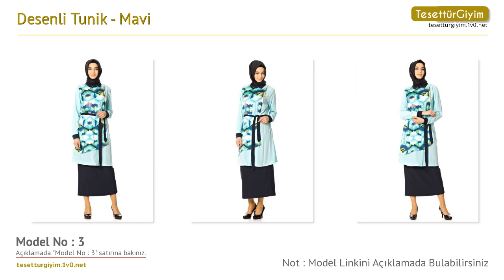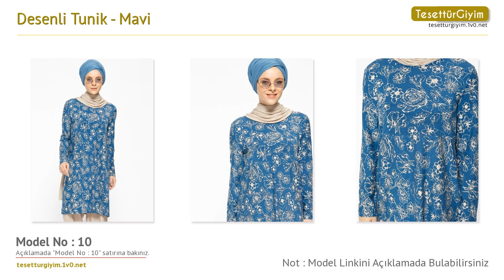Mavi Desenli Tunik - Tunik Modelleri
Bu senenin tunik modellerini sizler için derledik. Videodaki tunik modelleri hakkında daha detaylı bilgi almak için aşağıdaki bağlantıları kullanabilirsiniz.

Model 1 :
Desenli Tunik - Mavi - Appleline

Model 2 :
Desenli Tunik - Mavi - Sahra Ferace

Model 3 :
Desenli Tunik - Mavi - Armine

Model 4 :
Desenli Tunik - Mavi - Casual By Dide

Model 5 :
Desenli Tunik - Mavi - Dadali

Model 6 :
Desenli Tunik - Mavi - MisCats

Model 9 :
Desenli Tunik - Mavi - Koton

Model 10 :
Desenli Tunik - Mavi - Sexen

Model 11 :
Desenli Tunik - Mavi - Ginezza

Model 12 :
Desenli Tunik - Mavi - PIAMORE

Model 14 :
Desenli Tunik - Mavi - NZL

Model 15 :
Desenli Tunik - Mavi - PLİSTRE

Model 16 :
Desenli Tunik - Mavi - NL17

Model 18 :
Desenli Tunik - Mavi - ZENANE